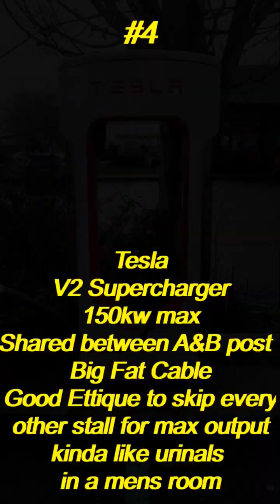Ultimate Guide to Tesla Chargers: Which One Should You Use & What does it all mean??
Get ready to supercharge your EV knowledge! In this video, we cover all the different types of Tesla chargers, including the mobile charger, destination, urban, v2, v3, and v4. Plus, we break down basic electrical and EV charging terms like volts, amps, resistance, and watts, as well as the differences between level 1, 2, and DC fast charging. Whether you're a Tesla owner or just curious about electric vehicles, this video has something for you.